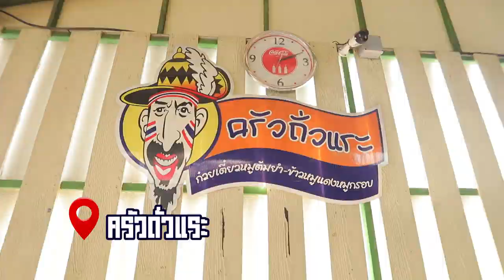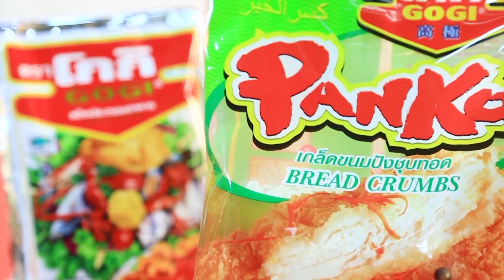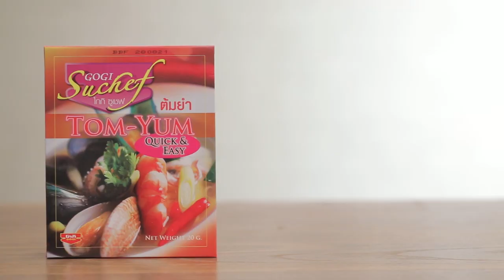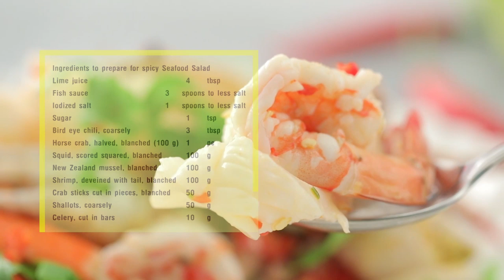ิิอ.ยิ่งศักดิ์ x ถั่วแระ เชิญยิ้ม พาบุกร้านครัวถั่วแระ จะฮาขนาดไหน l เต็มปากเต็มคำ EP. 41 [FULL]